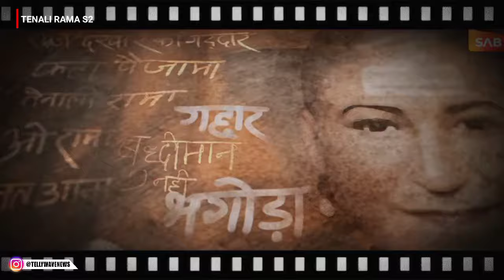Tenali Rama Season 2 : New Krishna Dev Ray in this Season | Latest Update | Telly Wave News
for Many More imformative Videos